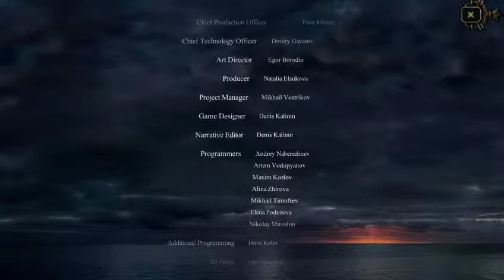Marlo ile Haunted Hotel Death Sentence Oynuyoruz | Kısım #10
Game    : Haunted Hotel Death Sentence
Original Release Date  : 19 Ara 2014
Genre    : Hidden Object, Puzzle

Haunted Hotel Death Sentence Walkthrough - No Commentary

I tried to solve and play Haunted Hotel for you today. My assessment of Haunted Hotel game is in the description section. Comment on Haunted Hotel game, share your thoughts about the game to other users.

bugün sizler için Haunted Hotel oyununu çözmeye ve oynamaya çalıştım. Haunted Hotel oyunu için değerlendirmem açıklama kısmındadır. Haunted Hotel oyunu hakkında yorum yapın, diğer kullanıcılara oyun hakkında düşüncelerinizi paylaşın.